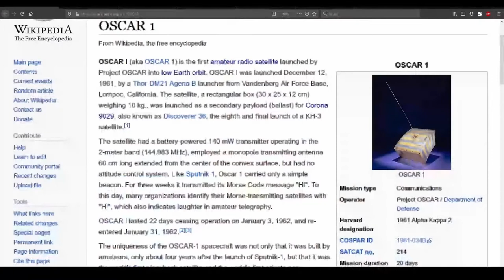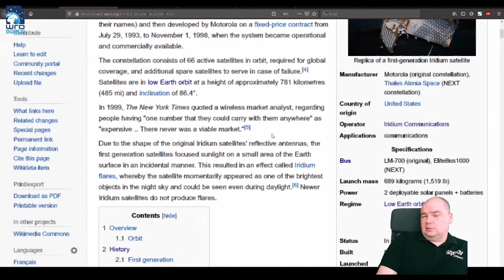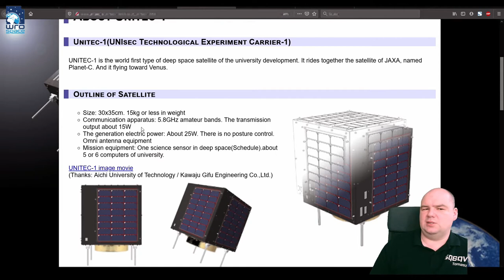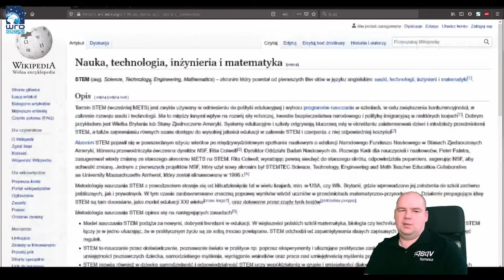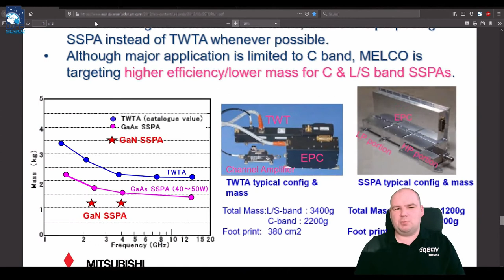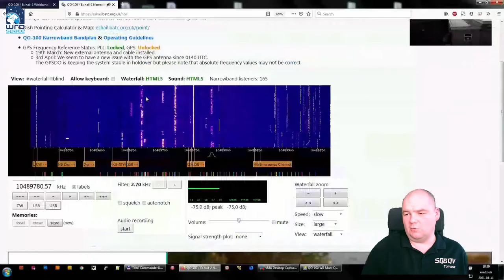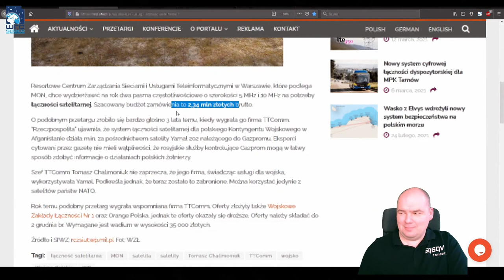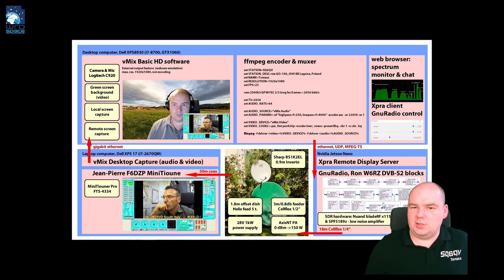Amatorskie łączności satelitarne - Tomasz Salwach SP6ZWR (Yuri's Night Wrocław 2021)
Zapraszamy również na nasz profil na Facebooku:
a także do obejrzenia innych filmów na naszym kanale.